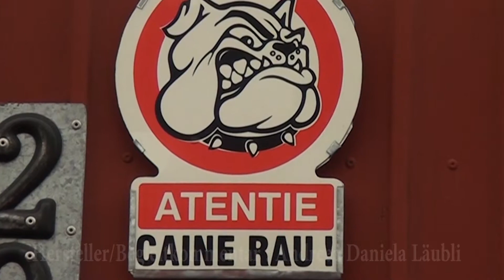Streunende Hunde Steuer